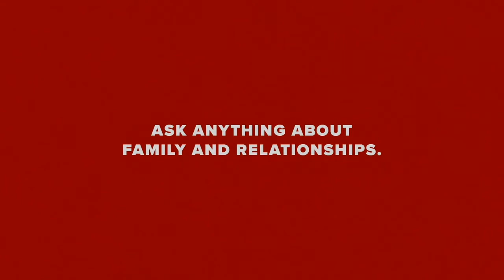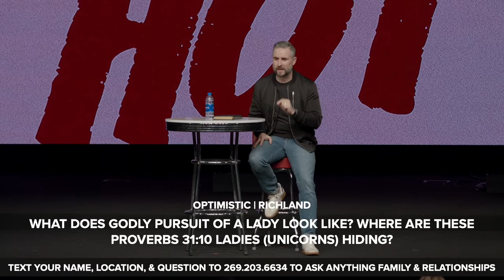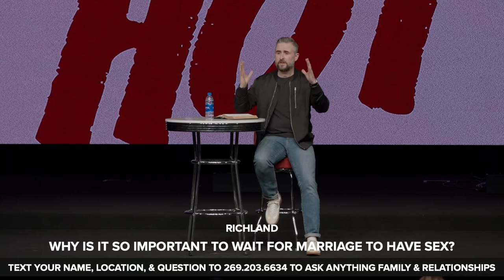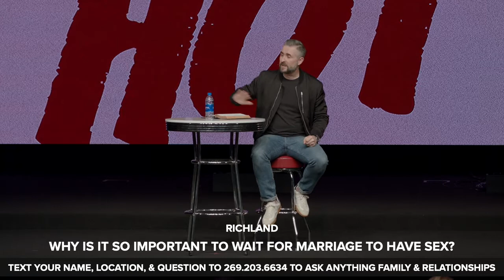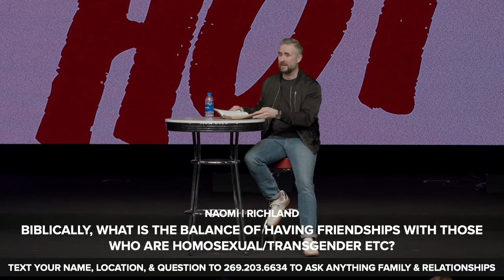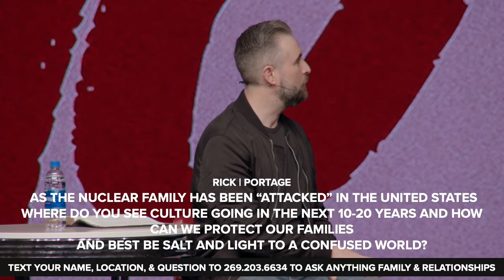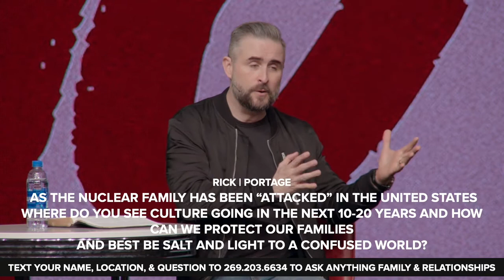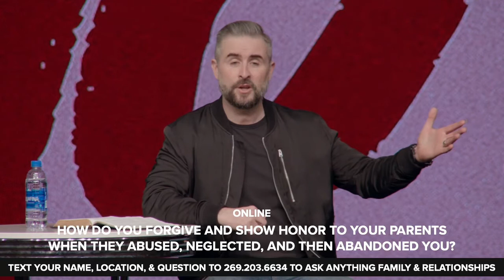Red Hot // Family and Relationships // Part 2 // Pastor Lee Cummings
Have you ever wanted to ask a pastor a really awkward, taboo, or complicated question? Red Hot is a three-weekend live Q&A series that revolves around some of the hottest topics in our culture. In week 2 of RED HOT, Pastor Lee Cummings answers your live questions about Family and Relationships.

Questions from this message:

"What does Godly pursuit of a lady look like? Where are these Proverbs 31:10 ladies (unicorns) hiding?"

"Why is it so important to wait for marriage to have sex?"

"Biblically, what is the balance of having friendships with those who are homosexual/transgender/etc?"

"What does the Bible say about generational sin? Is this something we deal with today?"

"As the nuclear family has been "attacked" in the United States, where do you see culture going in the next 10-20 years? How can we protect our families and best be salt and light to a confused world?"

"How do you forgive and show honor to your parents when they abused, neglected, and then abandoned you?"